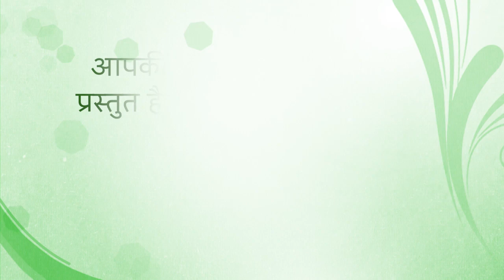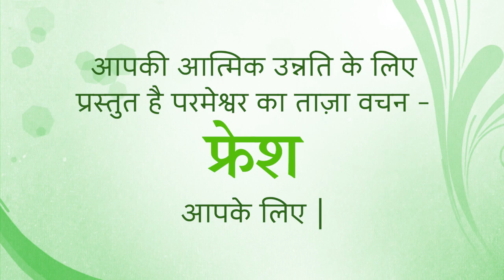Fresh Thought for 7 Sept 2022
Title: Yearn for God
 Psalm 42:1,2 As a deer longs for flowing streams, so my soul longs for you, O God. My soul thirsts for God, for the living God. When shall I come and behold the face of God? (NRSV)